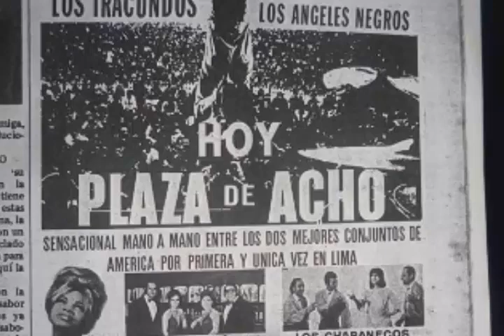"Los Ángeles Negros" y "Los Iracundos" en Perú (1970) - Panamericana TV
En noviembre de 1970 "Los Iracundos" y "Los Ángeles Negros" llegan al Perú donde realizaron una gama de actividades en Lima, se presentaron en el canal 5 -Panamericana Televisión y también el 21 noviembre dieron un fabuloso mano a mano en la "Plaza de Acho" con un lleno total de 12 mil personas.